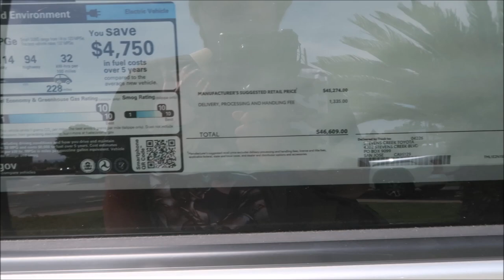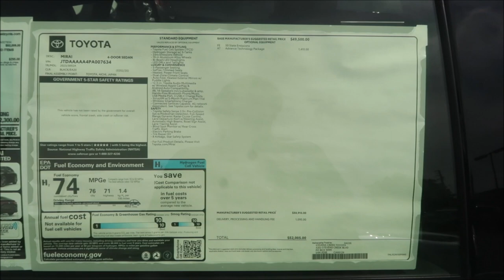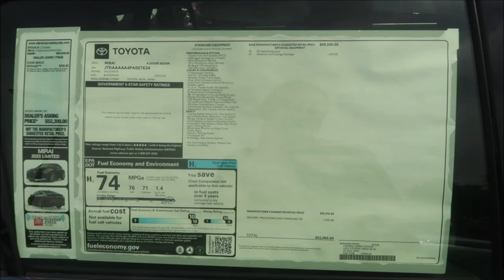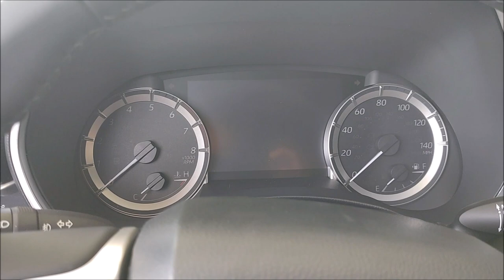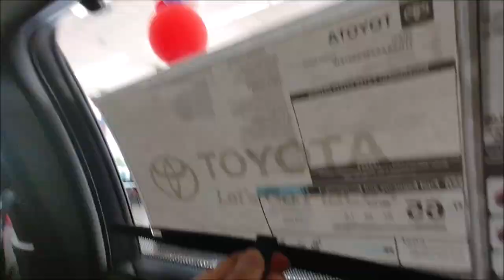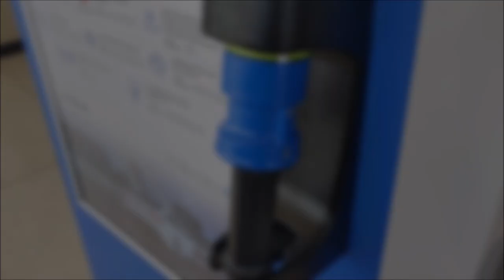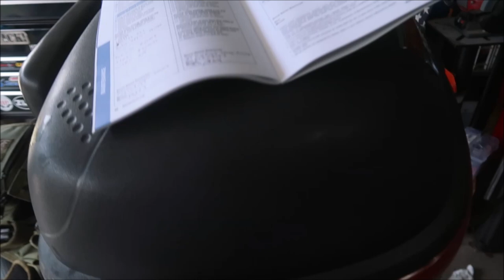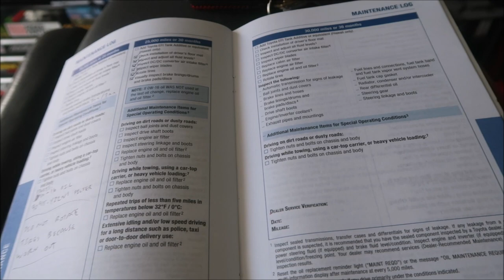Rav4 Prime's 25,000 Miles Toyota Car Final Service VLOG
We've made it to 25k miles and the end of out free Toyota Care services.  Time to take one last tour around the dealership lot and I got over my experiences owning the Rav4 Prime SE for 25k miles and my future plans for maintaining this vehicle.